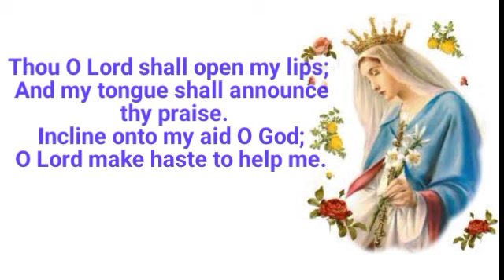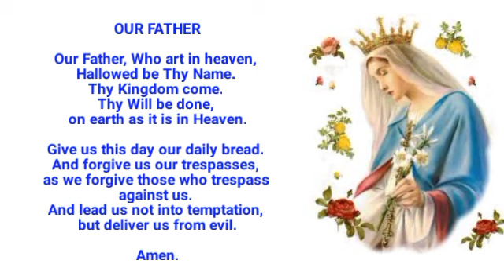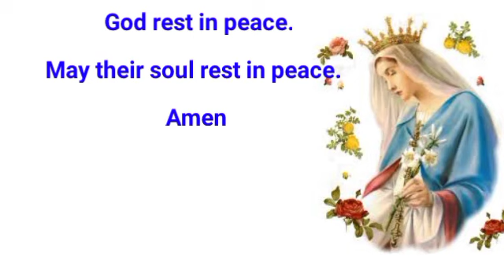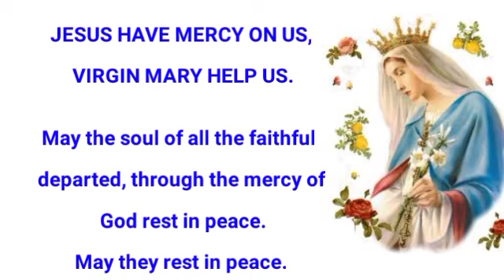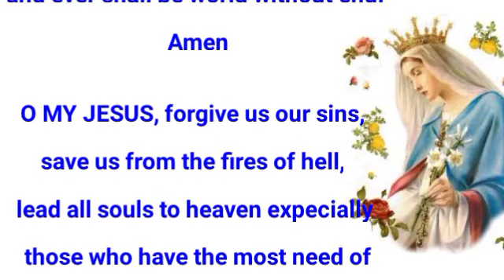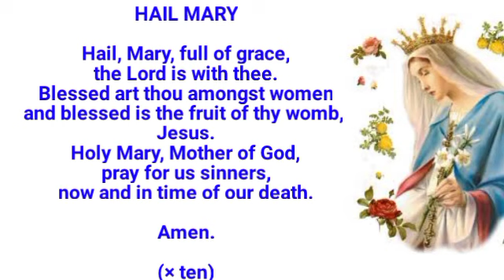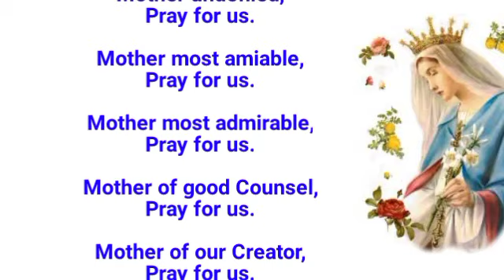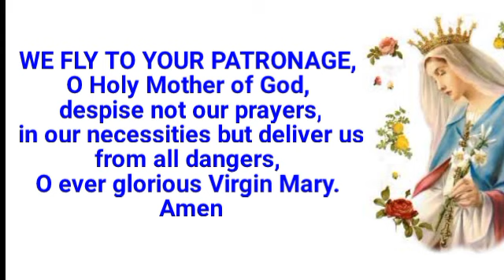TODAY HOLY ROSARY: THURSDAY, November 24, 2022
TODAY HOLY ROSARY: Thursday, November 24, 2022 || The Luminous Mysteries of The Holy Rosary

*We shall book the holy mass for your intentions. @communityprayer1